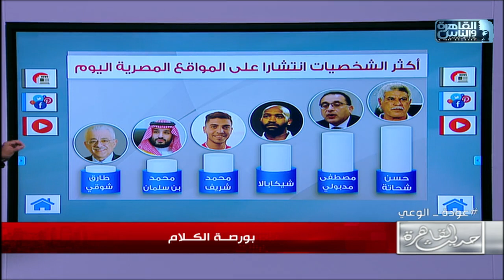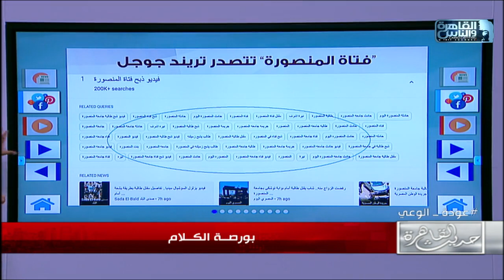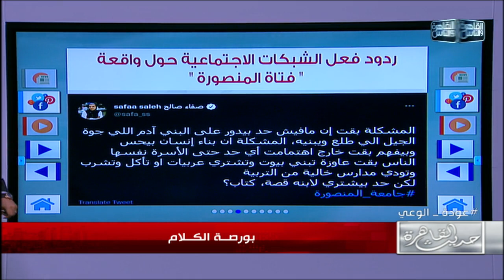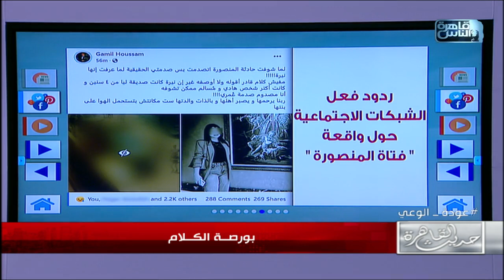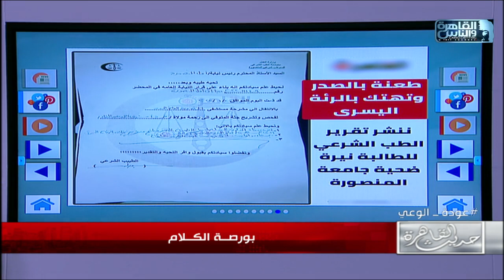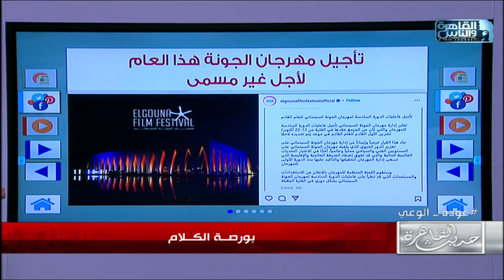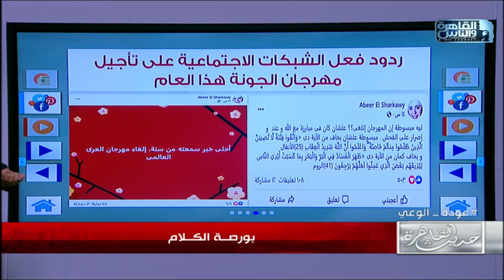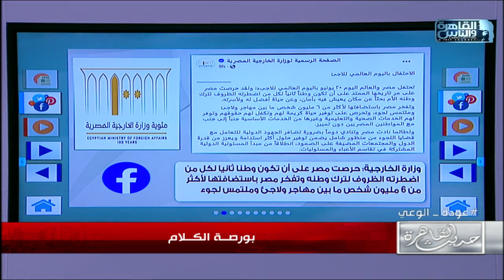جريمة فتاة المنصورة وتأجيل مهرجان الجونة وجنازة والد الفنان أحمد فتحي في بورصة الكلام